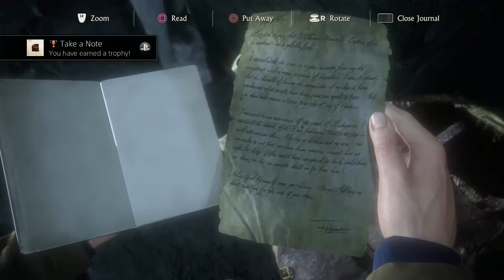Uncharted 4: A Thief's End (Balance Wooden Beam) Walkthrough / Playthrough 26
Nate has to balance a giant wooden see-saw in order to get up high in this video!

This is Chapter 9: Those Who Prove Worthy